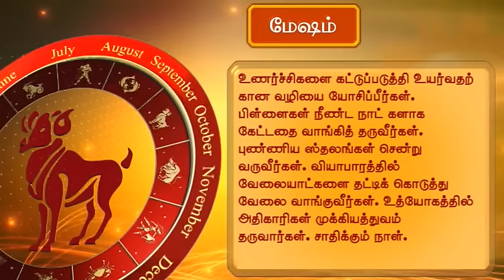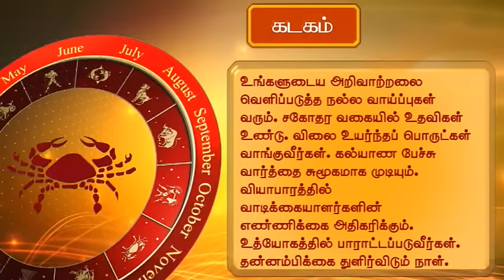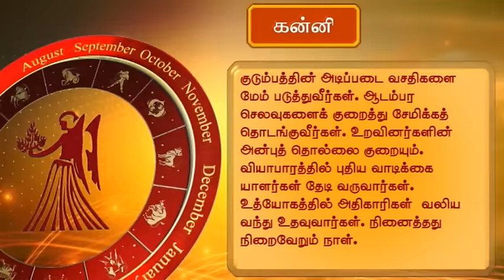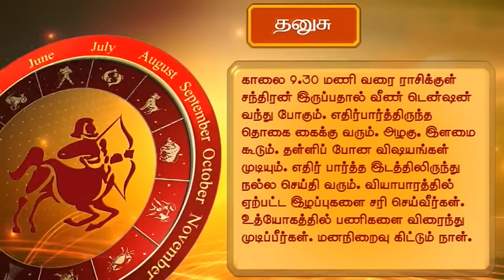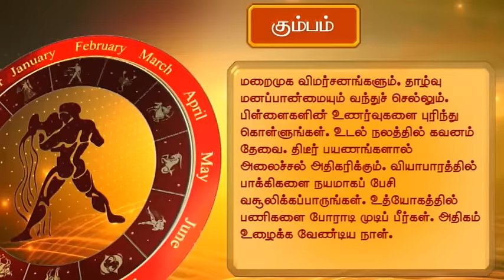Horoscope (தினசரி ராசிபலன்) 23-09-15